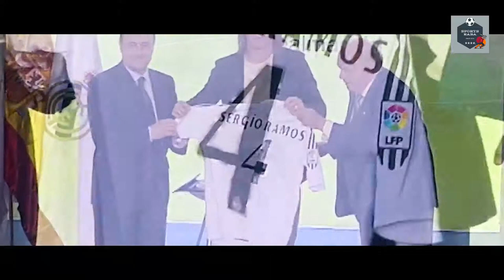Sergio Ramos leaving Real Madrid (2005-2021) | Tribute to Legend | King of Real Madrid | Sports Baba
Sports Baba pays tribute to captain Sergio Ramos on the day of his farewell. Ramos, who joined Real Madrid from Sevilla in 2005, leaves the club as a bona fide legend, having picked up 22 titles, a tally only bettered by Paco Gente. Ramos' impressive list of Real Madrid honours includes:
- 4 Champions League titles,
- 4 Club World Cup titles,
- 3 UEFA Super Cups,
- 5 LaLiga titles,
- 2 Copas del Rey and
- 4 Spanish Super Cups.
Thank you, captain for everything.

***Note:***